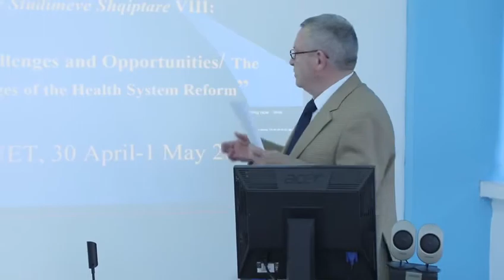DSSH në UET 2021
Ditët e Studimeve Shqiptare në UET/
Universiteti Hibrid, Sfida Dhe Mundësia e diktuar nga ‘NORMALITETI I RI’.